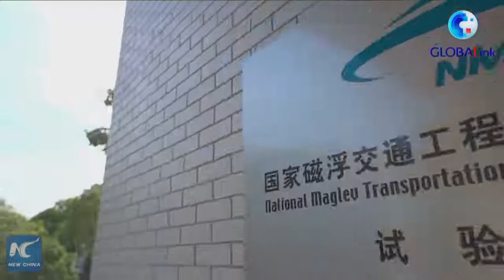The Next Generation Maglev Train Produced by CRRC